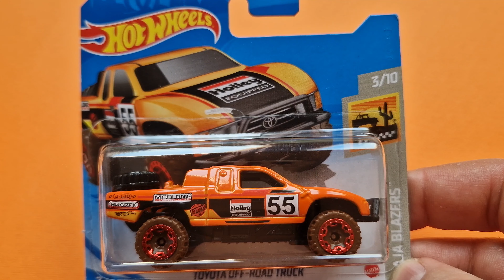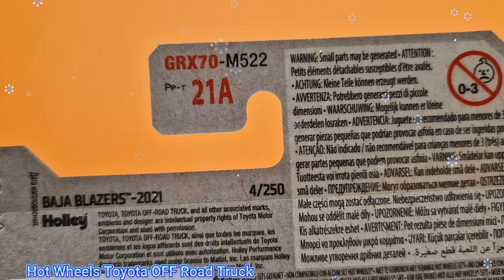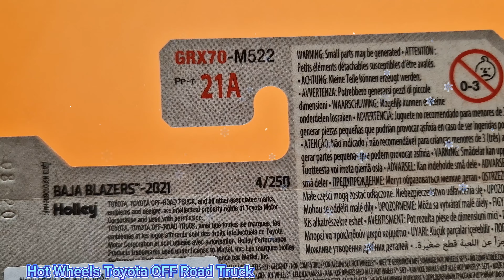Hot Wheels Toyota OFF Road Truck 4K UHD